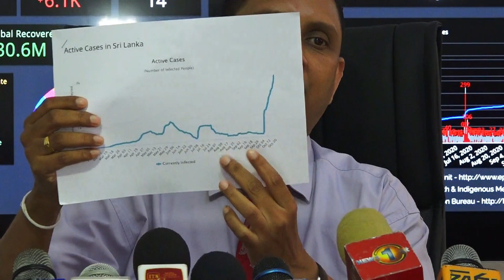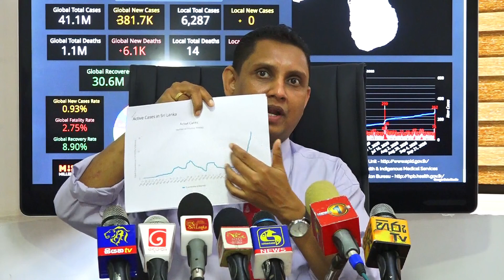Dr Haritha Aluthge | Editor GMOA | 23-10-2020